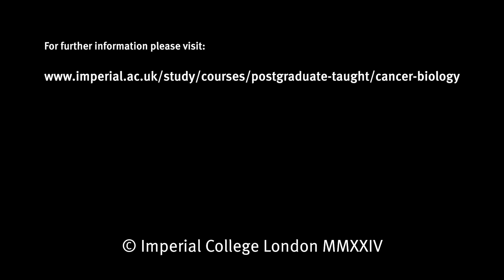MRes Cancer Biology - Meet stream lead Dr Anabel Varela Carver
Discover more about Imperial's MRes in Cancer Biology.

Meet stream lead Dr Anabel Varela Carver and find out about the types of skills and experiences you would gain on the course.